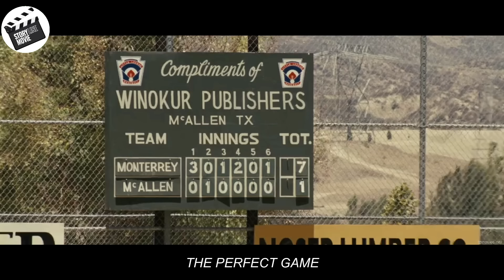They practiced only using wooden sticks and old tires, but were able to become champions